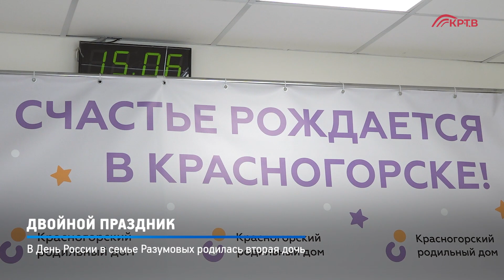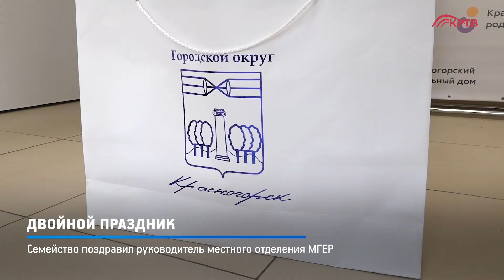КРТВ. Двойной праздник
В День России в семье Сергея и Алины Разумовых на свет появилась вторая дочь. Девочка родилась в Красногорском роддоме, где с выпиской молодую маму поздравил руководитель местного отделения МГЕР Никита Махнач.